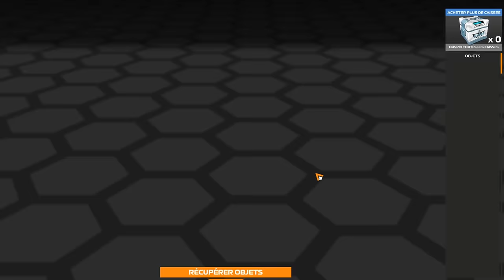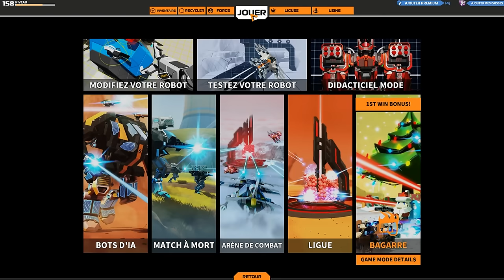[F2P] Robocraft - Ep. 393 [FR]